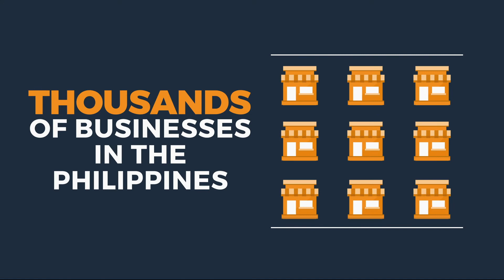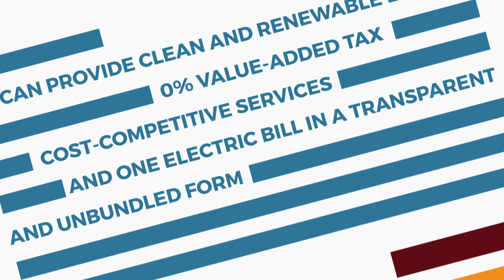Green Energy Option Program (GEOP) with EDC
Affordable electricity rates don't have to come from dirty energy.

Established to empower business owners to choose renewable energy as their exclusive source of electricity, the Green Energy Option Program(GEOP), gives over thousands of existing businesses in the Philippines with an average electricity demand of at least 100 kW the option to choose a cleaner energy source to power their business.

Through BGI, EDC can help you get started in making the shift to 100% clean, renewable, and affordable energy you can rely on 24/7.

Make the shift to clean energy!

Make the shift with EDC.